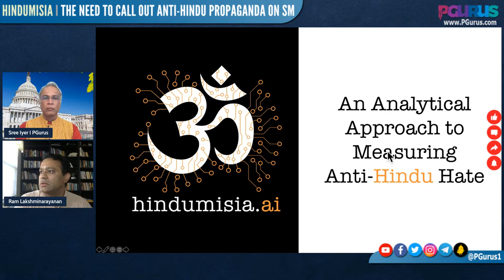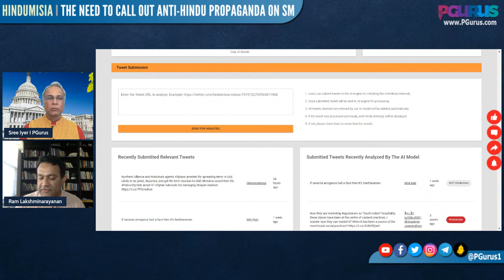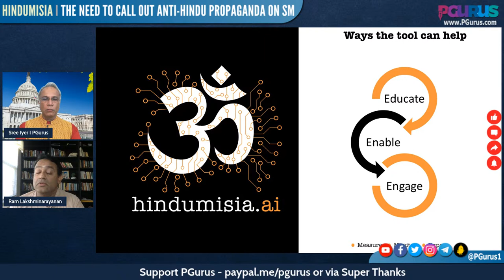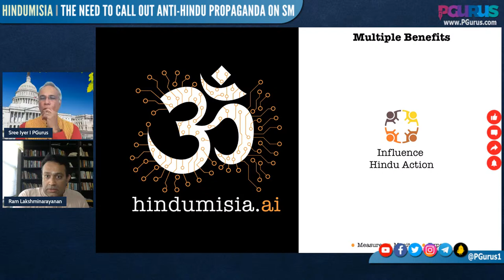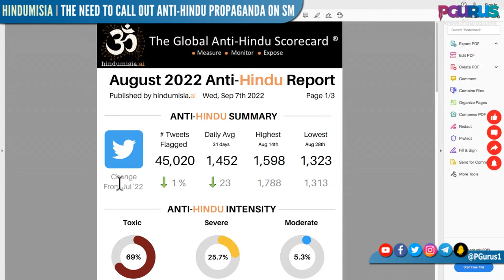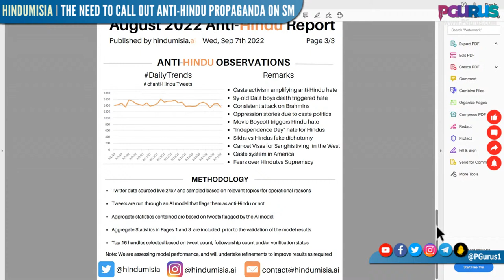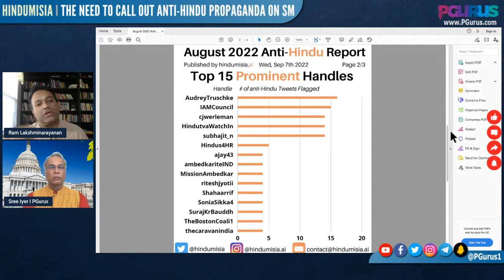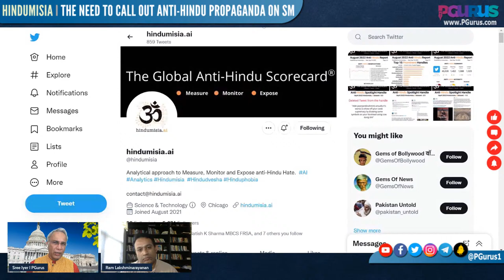Hindumisia.AI I Founder Ram Lakshminarayanan on the need to call out Anti-Hindu propaganda on SM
00:00 – Intro
02:34 – An analytical approach to measure anti-Hindu hate
06:22 - Quantifiable way of measuring performance against goals
11:04 – How does the statistics model work?
13:30 – In what ways the tool can help?
17:01 – Multiple ways tool can help?
23:20 – Global anti-Hindu scorecard
32:06 – August 2022 anti-Hindu report